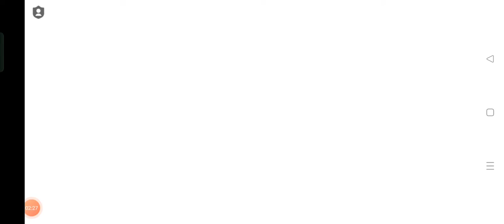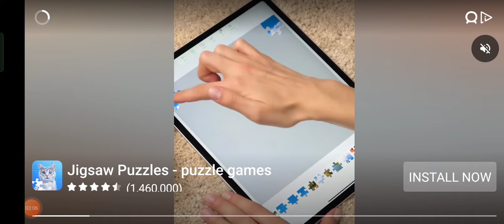Super stickman heroes battle of God gameplay Part 2 funny on Sri Lifestyle vlogs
Super stickman heroes battle of God gameplay Part 2 funny on Sri Lifestyle vlogs Like share and subscribe to our channel Sri Lifestyle vlogs and press the Bell Button to get the latest video of the day